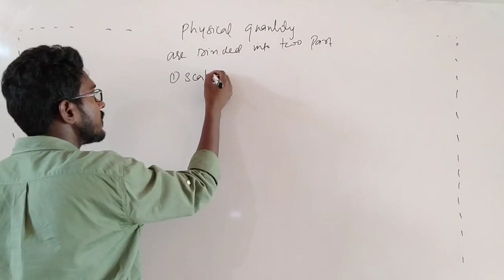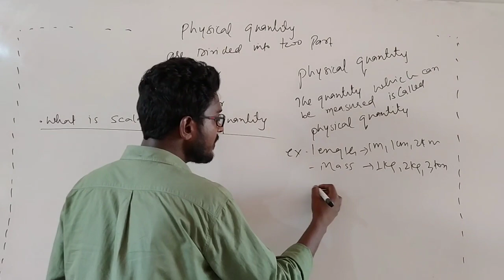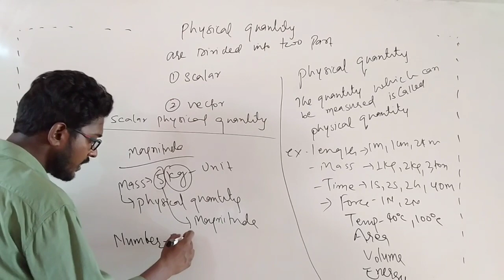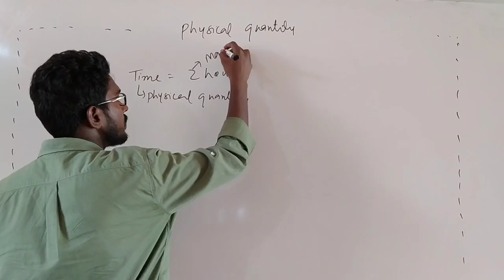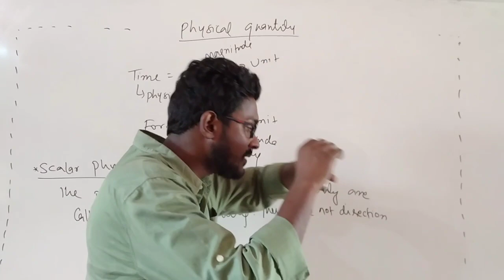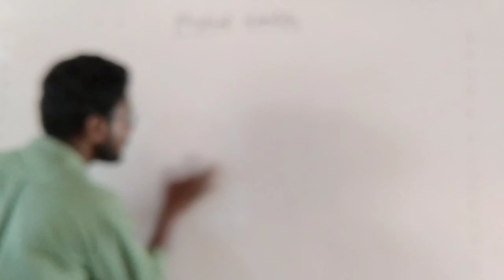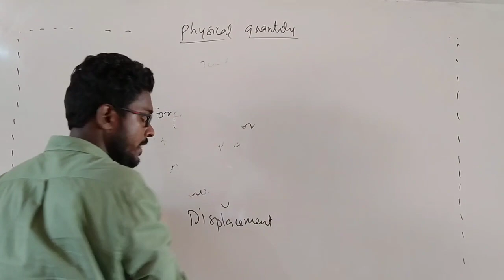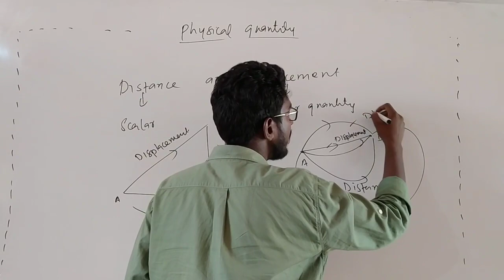Scalar and vector .....